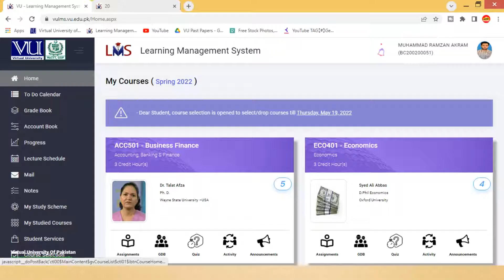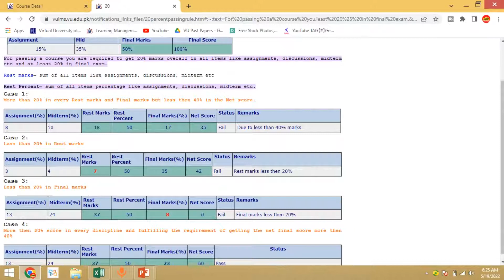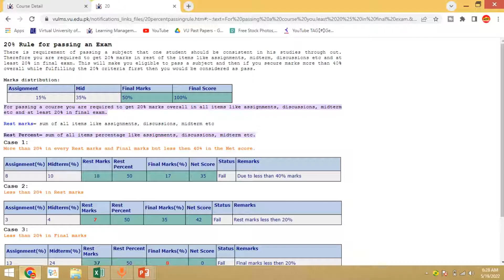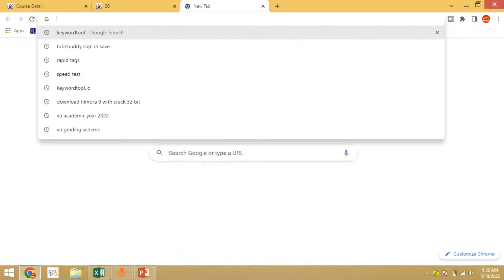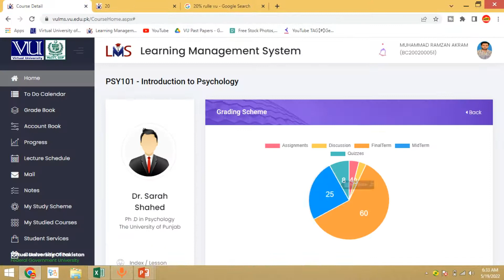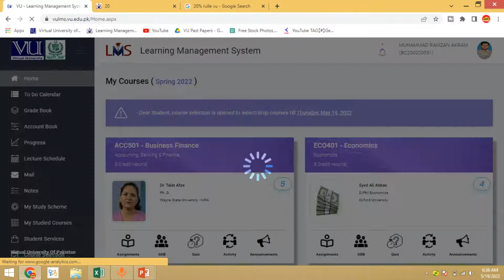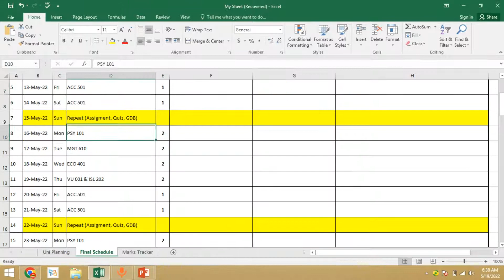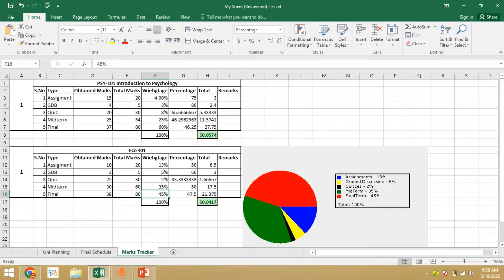Score 100% Marks in VU Exams | VU Exams Tricks | Virtual University Exams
Hi Friends, In this video i explain methods and tips and tricks by following which you can get the point as described in the title. VU Exams score 100% Marks easily yes you can easily score 100% the only condition is that you follow the method.

This channel is specially for University going students and always available for help students in their study related problems. In this channel you can find videos of short lectures specially for Virtual University students.

For you queries you can also join my official WhatsApp Group which link is given below,